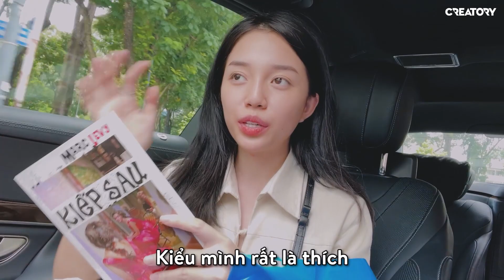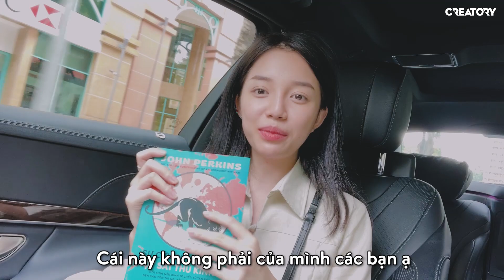Dạo khu đường sách sau dịch, thử mua sách theo gợi ý của các bạn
CREATORY PRODUCTION

© Bản quyền thuộc về Linh Ngọc Đàm